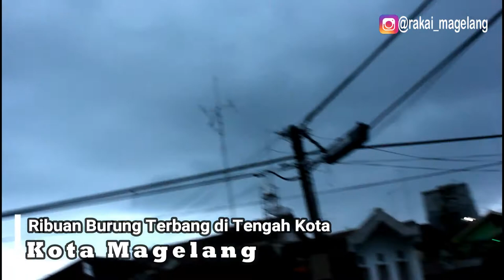Ribuan Burung Terbang Bebas di Tengah Kota Magelang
Sungguh terjadi, di tengah kota masih ada burung-burung liar yang berjumlah ribuan dan terbang bebas. Setiap sore fenomena ini masih terjadi di daerah Jambon Kelurahan Cacaban Kota Magelang.

demikian Magnews mengabarkan berita yang ndak penting.